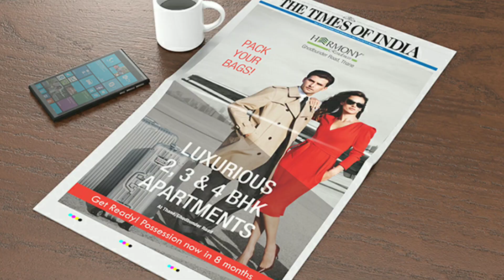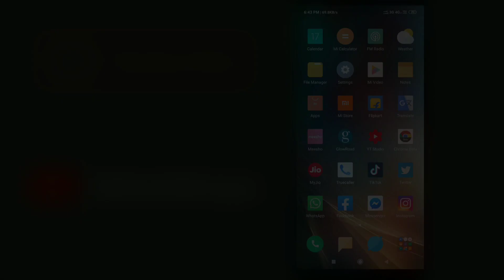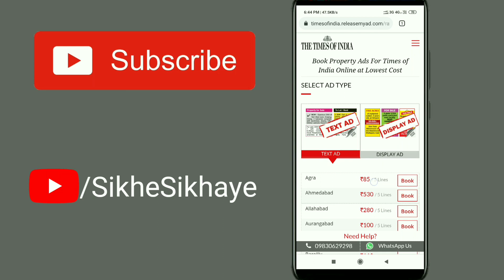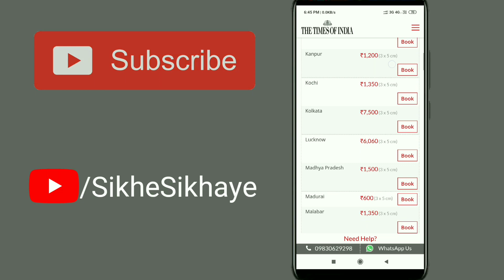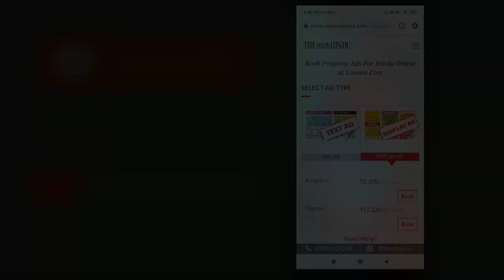How to know newspaper advertisement rates online? Newspaper ad rates kaise pata kare?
You can check any newspaper advertisement rates in India easily online. chose any newspaper which one you want to know ad rates.
Also you can book an advertisement for any newspaper on this website. On releasemyad.com there are lots of newspaper advertisement option.

आप भारत में किसी भी समाचार पत्र के विज्ञापन दरों को आसानी से ऑनलाइन देख सकते हैं।  इसके लिए बस पर किसी भी अखबार को चुनें, जिसे आप विज्ञापन दर जानना चाहते हैं।
 साथ ही आप इस वेबसाइट पर किसी भी अखबार के लिए विज्ञापन बुक कर सकते हैं।  Releasemyad.com पर समाचार पत्र के विज्ञापन के बहुत सारे विकल्प हैं।